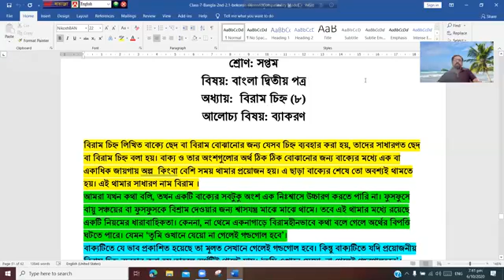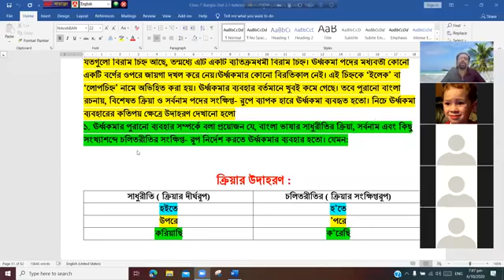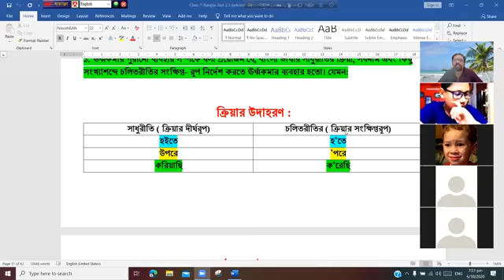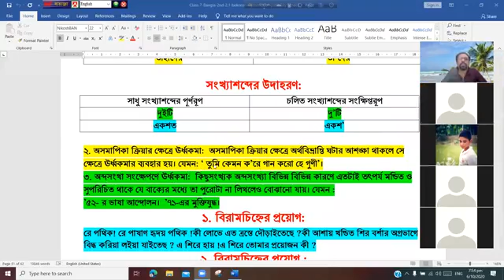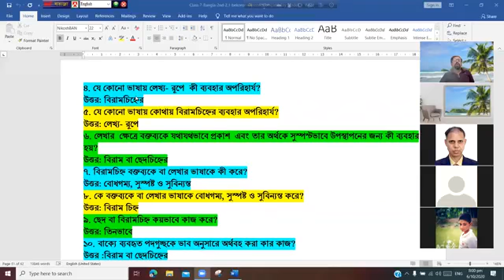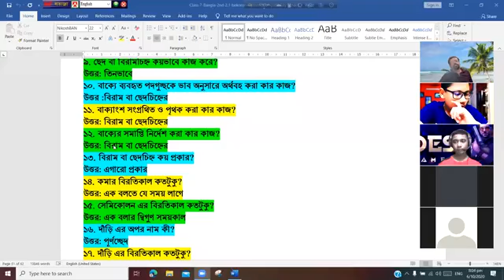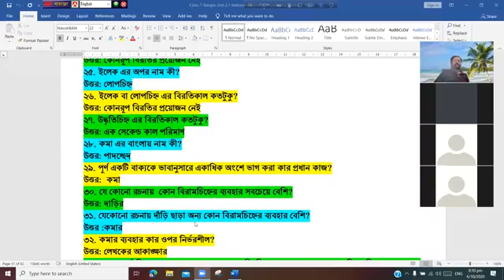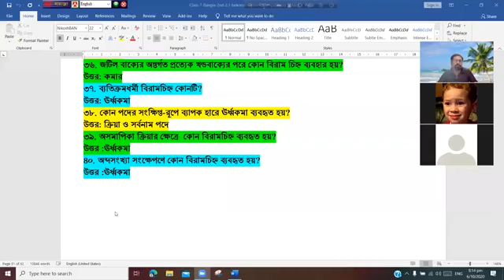Class_7 II Bangla_2nd_Paper II বিরাম চিহ্ন II Part 2 II FUB